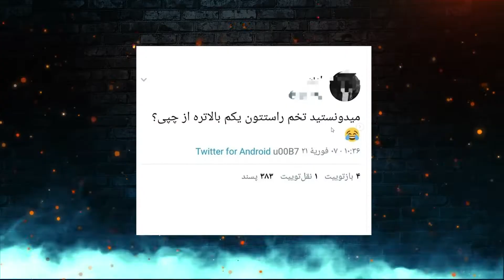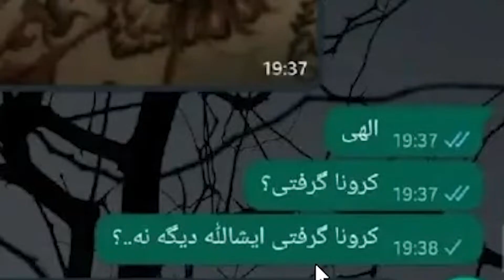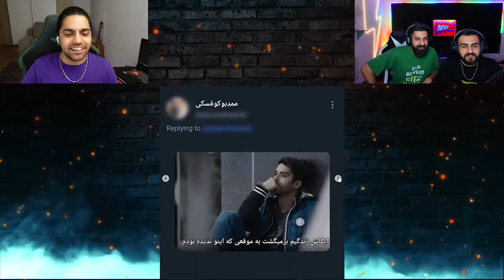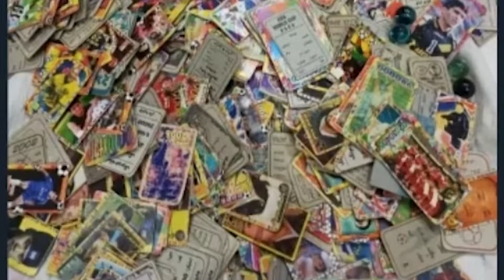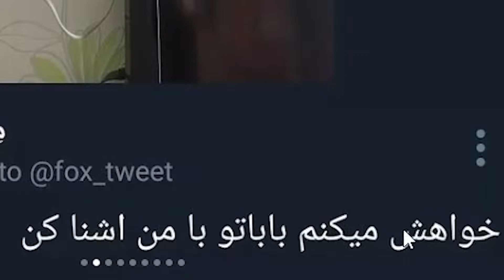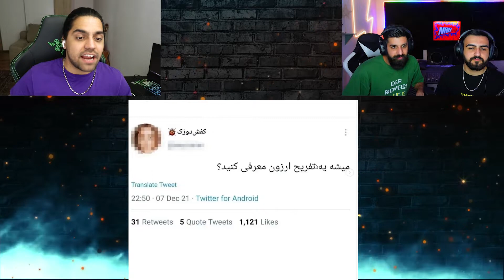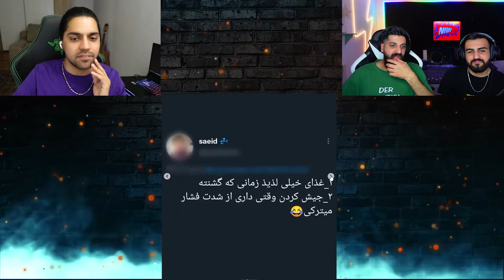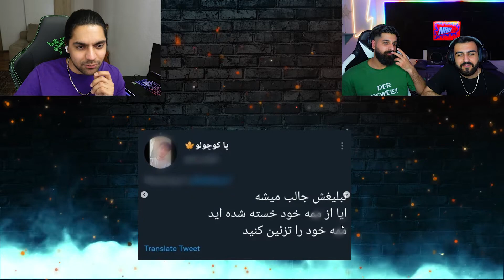ری اکت به توییترهای فارسی با امیر و سجاد 😂🤪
توی این ری اکشن قراره با امیر و سجاد به توییترهای فارسی ری اکشن بریم و کلی با همدیگه بخندیم
امیدوارم لبخند به لبتون بیاد و از فیلم خوشتون بیاد اگه خوشتون اومد لایک و سابسکرایب یادتون نره ❤️🤗
برای حمایت از من فیلم رو با دوستاتون به اشتراک بزارید ❤️
❤️امیدوارم که  با ویدئو شاد شده باشید و لایک یادتون نره بچه ها